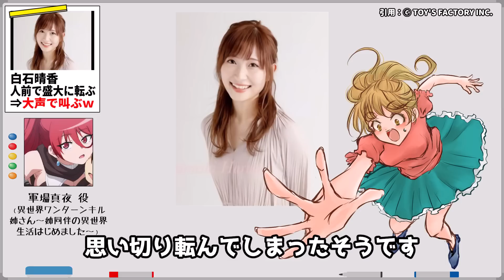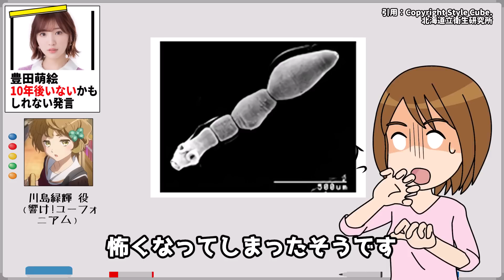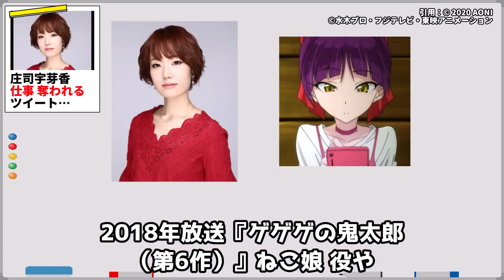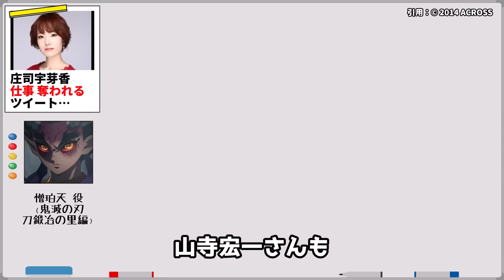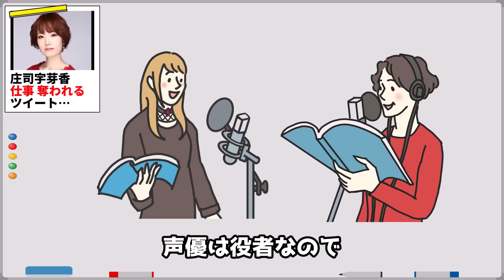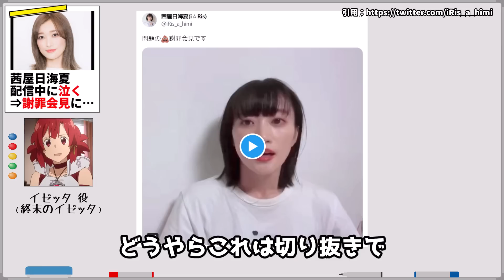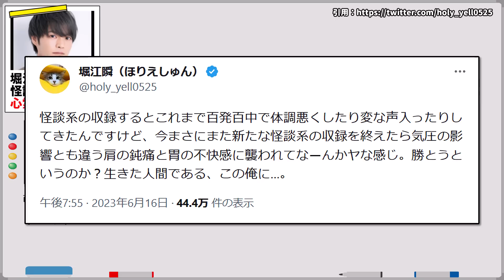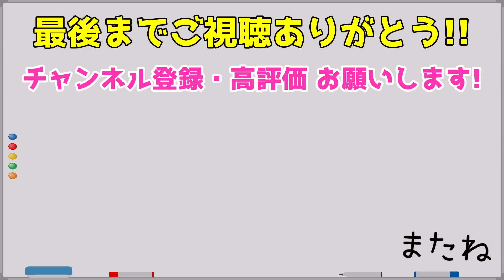女性声優さん『仕事奪われる』ツイート話題に…/茜屋日海夏 配信中に泣きだす⇒謝罪会見に…/元i☆Ris 澁谷梓希 声優業を無期限休止 声優ニュース 2023.6 #7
声優は神!! 神は声優!!

00:00 今回のニュース
00:10 白石晴香 人前で盛大に転ぶ⇒まさかの行動
01:24 豊田萌絵 10年後いないかもしれない発言
02:52 梅原裕一郎 女性の背中をガン見した結果
03:40 庄司宇芽香 仕事奪われるツイート
05:53 元i☆Ris 澁谷梓希 声優業を無期限休止
06:43 茜屋日海夏 配信中に泣く⇒謝罪会見
08:26 堀江瞬 怪談収録で心霊現象
09:17 世にも奇妙な物語 エヴァコンビ!!

・白石晴香
　🄫 TOY'S FACTORY INC.
・豊田萌絵
　Copyright Style Cube.
・エキノコックス
　北海道立衛生研究所
・伊藤美来
　Copyright Style Cube.
・梅原裕一郎
・庄司宇芽香
・『ゲゲゲの鬼太郎（第6作）』ねこ娘
　©水木プロ・フジテレビ・東映アニメーション
・戦国無双/竹中半兵衛/綾御前
　🄫 コーエーテクモゲームス
・山寺宏一
・プリパラ/ドロシー・ウェスト
・i☆Ris
・澁谷梓希
　（C）81PRODUCE Co.,Ltd.
・茜屋日海夏
　（C）81PRODUCE Co.,Ltd.
・堀江瞬
・三石琴乃
・宮村優子
・新世紀エヴァンゲリオン/ミサト/アスカ
　©カラー／Project Eva.